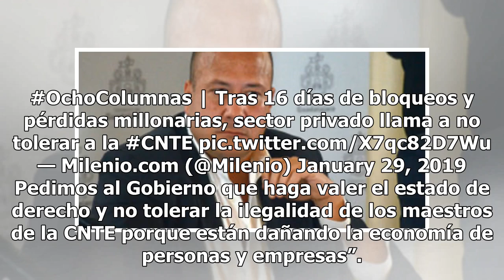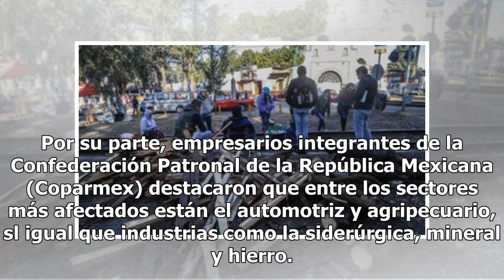Empresarios exigen fin a bloqueo de la CNTE; reportan pérdidas millonarias diarias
Ante las pérdidas de mil millones de pesos diarios, empresarios solicitaron al presidente Andrés Manuel López Obrador (AMLO) que emprenda acciones para terminar con los bloqueos de la Coordinadora Nacional de Trabajadores de la Educación (CNTE). Asimismo, integrantes de la iniciativa privada acusaro...